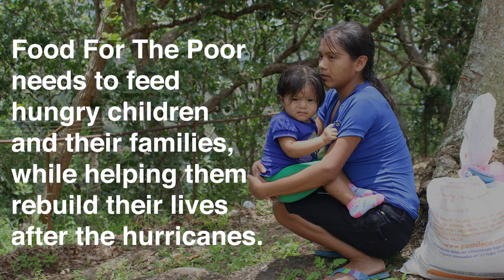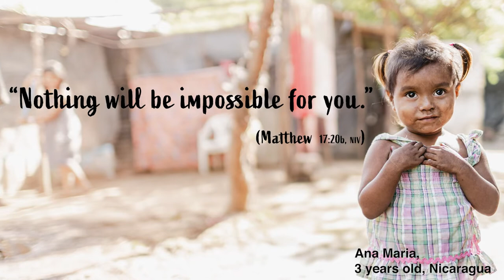Faith In A Mustard Seed - Food For The Poor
Please watch a video that highlights agriculture as a means to provide families a way to feed themselves.